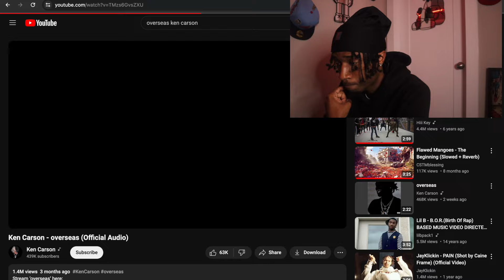First time Listening to Ken Carson SS/Overseas Reaction 🦇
He's Tuff 🔥🔥
Kobe Year 🐍